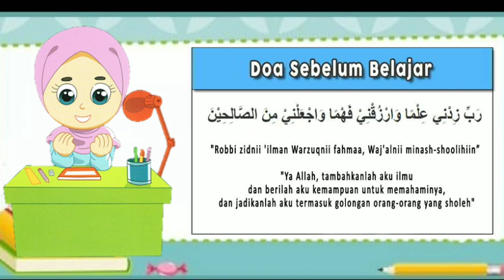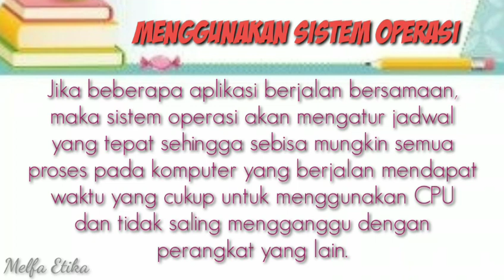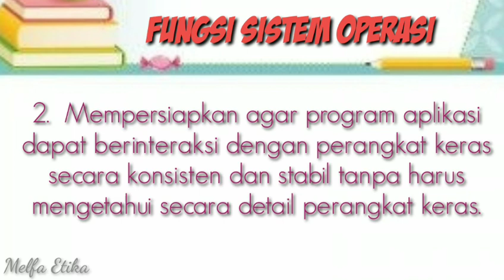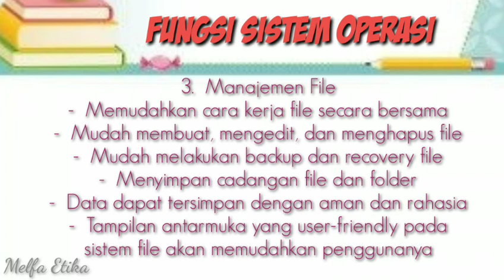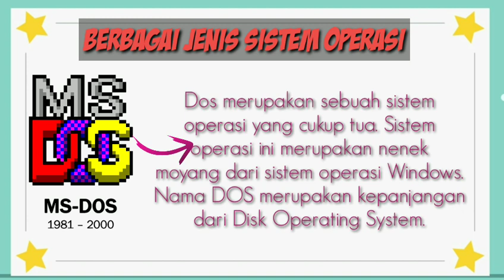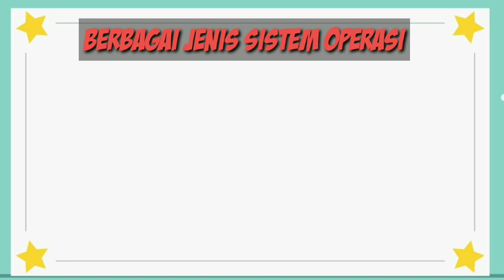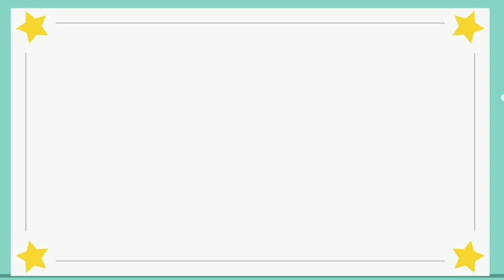MATERI TIK KELAS 7: OPERASI DASAR KOMPUTER (Sistem dan Jenis-Jenis Operasi Komputer)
Assalamu'alaikum Wr.Wb
Ini adalah video pembelajaran TIK kelas 7.
BAB I: Operasi Dasar Komputer.
Sub materi: Sistem Operasi Komputer